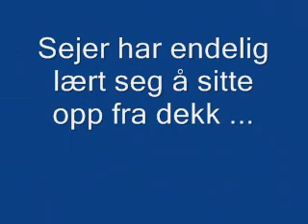Liten LP-økt, 11. oktober 2008